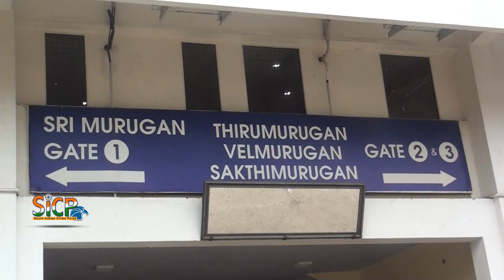Thambi Movie Public Review | Karthi | Jyothika | Murugan Cinemas | Ambattur | sicp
Thambi (2019 film)

Produced by Viacom 18 Motion Pictures
Suraj Sadanah
Screenplay by Jeethu Joseph, Rensil D'Silva, Sameer Arora, K. Manikandan
Story by Rensil D'Silva, Sameer Arora
Starring Karthi, Jyothika, Sathyaraj
Edited by VS Vinayak
Production
company Viacom 18
Parallel Minds Productions
Distributed by SDC PICTUREZ
Release date December 20 2019
Country India
Language Tamil
Thambi (transl. Younger Brother) is an upcoming Indian Tamil-language action thriller film directed by Jeethu Joseph, starring Karthi, Jyothika and Sathyaraj in the lead roles. The film has been produced by Viacom 18 along with Parallel Mind Productions. It is scheduled to release in December 2019.

Karthi as Saravanan, Jyothika as Parvathi, Sathyaraj as Sathyanantham, Nikhila Vimal as Sanjana, Anson Paul, Bala, Bala Singh, Nedumudi Venu, Mahanadi Shankar, Ilavarasu, Ammu Abhirami, Sowcar Janaki, Seetha, Master Ashwanth Ashokkumar, Hareesh Peradi
Production
In March 2019, it was announced that Karthi and Jyothika would be sharing screen space together for the first time under the direction of Jeethu Joseph. Later, Govind Vasantha and R. D. Rajasekhar was confirmed to be the film's music director and cinematographer respectively. Movie completed the shooting part in one schedule.

The film's title revealed to be Thambi on 15 November 2019, while also revealing that the Telugu version of the film was titled as Donga.

The soundtrack is composed by Govind Vasantha, and the audio rights of the film were acquired by Lahari Music.

Movie is scheduled to release on 20 December 2019.

The first look of Thambi, along with its Telugu version Donga was released on 15 November 2019. The following day, the teaser of the Tamil Version was released by Suriya and Telugu version teaser was released by Akkineni Nagarjuna, on 16 November 2019. On 10 December 2019, trailer was released in Tamil and Telugu languages.

The Tamil theatrical rights were acquired by Sakthi Film Factory. Telugu Theatrical rights of 'Donga' were acquired by 'Harshitha Movies' Ravuri V. Srinivas.

Movie audio launch was held at Sathyam Cinemas, Chennai on 30 November 2019 to which Suriya attended as chief guest. A pre-release event was held at Park Hyatt, Hyderabad on 16 December 2019 promoting the Telugu version.

Murugan Cinemas
5, Main Rd, Near Railway Station, Alagesan Nagar, Ambattur, Chennai, Tamil Nadu 600053